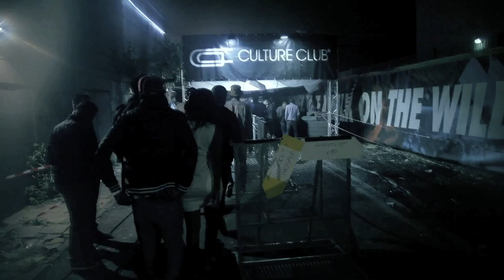12 Years Culture Club Belgium 30/04/14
Aftermovie of 12 years Culture Club!

Dj's Breach, Klinagande, Purple Disco Machine, Tony Touch,...